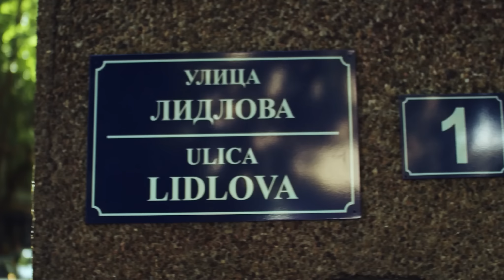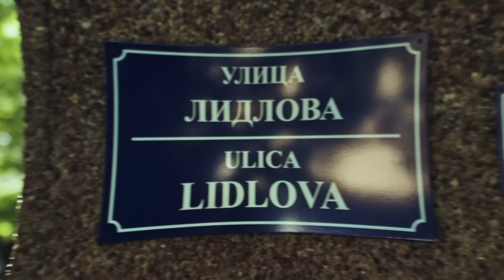Neobična jelka│Lidlova 1│Lidl Srbija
Ovih praznika, neka vaša jelka zasija u potpuno novom sjaju – zahvaljujući ukrasima koje ćete sami napraviti!

Gledajte serijal ulica Lidlova br. 1 i upoznajte komšije bliske kao porodica, daleke tek koliko ih zidovi razdvajaju!

U ovoj epizodi:
00:15 početak epizode
00:51 kreiranje ukrasa za jelku
01:34 Crelando set
02:20 pištolj za vruć lepak
03:17 3D boje za tkanine
04:50 kićenje jelke
05:24 završetak epizode